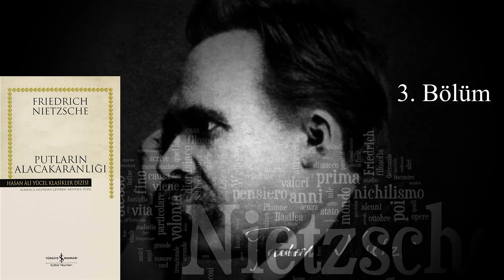Putların Alacakaranlığı Nietzsche - Bölüm 3 ( Sesli Kitap )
Nietzsche'nin değer putlarını yargıladığı ve hepsini kırmaya çalıştığı bu kitap birbirinden güzel aforizmalara ev sahipliği yapmaktadır ve aynı zamanda bizlere derin bir felsefe örneği sunduğu için cümleler, üzerine konuşulması gereken cümlelerdir. Bilhassa bu sebeple "Bu kitap bana ne diyor" serisinin açılısını da bu kitapla yapmayı planlıyorum.
Öyle umuyorum ki ilk sesli kitabım olduğu için hatalarımı affetmişsinizdir. Zira  bir oturuşta 3 saat boyunca sesli kitap kaydı alınmayacağını yenice öğreniyorum :)
Youtube'dan dinleyerek emeğe saygı gösterdiğiniz için hepinize teşekkür ederim.

Merhaba arkadaşlar, ben Mehmet. Youtube'da neler yapacağımı kısaca anlatayım,  Youtube da 3 temel alan üzerinden ilerlemeyi planlamaktayım.
A) Eğitim
1) Bir Fikir Bir Eser Bir İnsan:  Bu içeriğimde her bölüm 1 insanın Fikirlerinden, o kisinin eseri ve eserlerindeki anlatılardan veya bulduğu ve ürettiği şeylerden bahsedeceğiz. Öğreticiliği oldukça yüksek olmasını istediğim için bu videoları o kişinin en az 3 eserini ve hakkında yazılmış en az bir eseri okuyarak ve varsa bir belgeseli izleyerek çekmeyi planlıyorum.

2) Fikir, Sanat Bilim: Bu içeriğimde her bölüm bir konu üzerine konuşup o konunun iz düşümlerini, hikayelerini ve geleceğini konuşucağız. Bu içeriğimde hikaye anlatıcılığını çok iyi yapan @Barış Özcan 'ın  "Sanat, Tasarım, Teknoloji" içeriğini misyonuma almaktayım.

3) İzle, Oku, Seyret: Bu içeriğimde ise birçok film, kitap, dizi ve sanat eseri konuğumuz olacak. Onları derinlemesine inceleyeceğiz, hakkındaki eser ve görüşleri dillendireceğiz ve tabii ki tavsiyelerde bulunacağız.

4) Kodlama Eğitimi (Project Euler soruları üzerinden) : C dili ile Project Euler'daki soruları çözüyorum. C dilini az da olsa bilmeniz yeterli olan bu içeriğimde yazdığım her şeyi yeni başlayanların da anlayabileceği seviye de anlatıyorum.

5) Sesli Kitap: Aynı zamanda sesli kitap yapmayı da planlamaktayım. Sesli kitaplar da en bilindik eserler yerine hakkettiği değeri bir türlü göremeyen ama anlattığı konusu itibariyle ekmek kadar değerli kitapları seslendirmeyi planlıyorum. Hatta ilk kitap bitti. Bu video da bir sesli kitap örneğidir. Umarım beğenmişsinizdir.

6) Bu kitap bana ne diyor?: Bu içeriğimde ise "Oku" serisinden farklı olarak kitabı elimize alıp yorumlaya yorumlaya okumayı daha önceki eserlerinden ve fikirlerinden yola çıkarak kitabın anlatmak istediğini anlatmayı planlıyorum. Elbette bu teknikle kitabı baştan sona tarayacak olursak hem oldukça uzun bir video hem de tekrara düşebiliriz haliyle bunu özellikle altı çizilesi veya tekrara düşmeyen yerlerde yapmayı planlıyorum.

B) Fikir ve Kişisel gelişim
1) Podcast ve Podcastmini: Podcastmini belirli bir konu üzerine odaklanmış, verilmek istenen fikrin veya düşüncenin, biraz daha heyecan yüklü olarak aktarıldığı kısa podcastler olacak. Aynı zamanda podcastlerin kısa kesitlerinden de podcastminiler oluşturmayı planlıyorum. Mini podcastlerden bahsettiğimize göre podcastlere geçersek, ilk başlarda kendi sorularım sonralarda ise siz değerli izleyenlerle oluşturduğum kitlemin sorularıyla oluşturulmuş ve hatta sizlerinde sohbetiyle dahil olacağı uzun, birçok konuya odaklanmış podcastler yapmayı planlamaktayım. Bu podcastlerde birçok gündem ögesine değinileceği gibi aynı zaman da fikirsel ögelere, gelecek ve geçmiş senaryolarına, eserlere, istatistiklere ve daha fazlasına da yer verilecek.

2) Değişen Ben: Bu içeriğim kişisel gelişim türünde olup, içeriği belirli periyotlarla yayınlamayı planlamaktayım. İsminden de anlaşılacağı gibi değişebilen ve değiştirebilen kişiliklere hep beraber yoğrulduğumuz bir seri olacak. Bu seride psikoloji makalalerine, kitaplara atıflar yaparak ve yararlanarak daha iyi ve gelişmiş insanlar belki de "übermensch" olmamıza ramak kalır :)

3) Sohbetler: Bu içeriğim de belirli bir birikime sahip tanıdığınız insanlarla soru-cevap programı yapmayı veya sohbet etmeyi planmaktayım ama bunu yapabilmek için yolun oldukça başındayım. Umarım desteklerinizi esirgemezsiniz ve bunları da yapabilecek kitle ve potansiyele çıkabiliriz.

C) Eğlence
1) Yorumlayarak Oyna: Bu içeriğimde ilk başta en sevdiğim oyun olan @The Witcher 3 den başlamak istiyorum. Bu seride oyunu sadece oynamak değil aynı zamanda oyundaki olayları, fikirsel öğretileri ki Witcher 3 bu konuda oldukça zengin, yorumlamak ve oyun içerisinde sohbet etmeye dayalı olacak tabii bunları yaparken bir yandan da size ne kadar iyi bir oyuncu olduğumu da göstermeyi planlıyorum. Amacım oyunu oynamış olsanız bile size zevk verecek bir şeyler verebilmek. Aynı Zamanda bu seriye Witcher 3' ü yaptıktan sonra da devam etmeyi istiyorum.
2) Vloglar: Bunu açıklamaya zaten gerek yok

Aklımda birkaç seri fikri daha olsa da bunları desteklerinizle geliştikten sonra. Aynı zamanda rahatlıkla söyleyebilirim ki içerik bolluğu hatta altını çizmek gerekirse "faydalı içerik bolluğuyla" karşınıza geleceğimden şüpheniz olmasın. Öyleyse ne duruyorsunuz? Hadi, şimdiden yerinizi alıın.